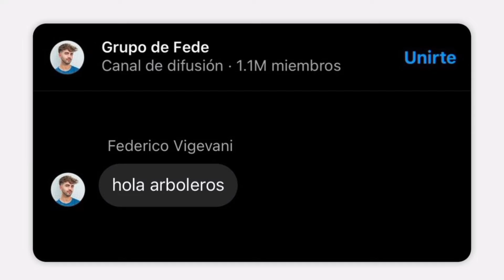CHICOS ABAJO LE DEJO EL ENLACE DEL GRUPO DE FEDE SOLO PARA LOS QUE TIENEN INSTAGRAM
GRUPO DE FEDE